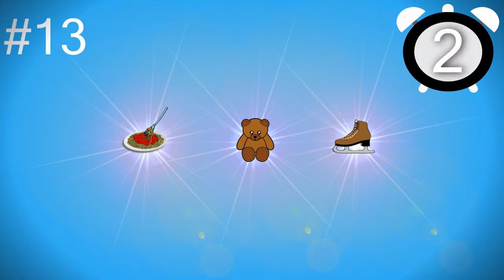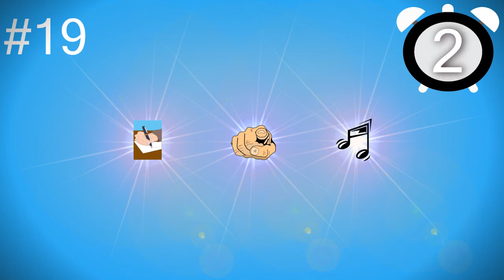Guess The Song by The Emoji - One Direction